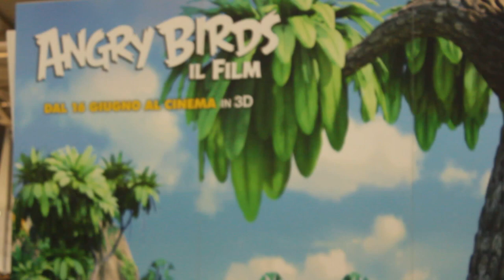Angry Birds Film - Game at Romics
Romics 2016: game dedicated to Angry Birds Film. It is a puzzle video game developed by Finnish computer game developer Rovio Mobile that started the Angry Birds franchise.